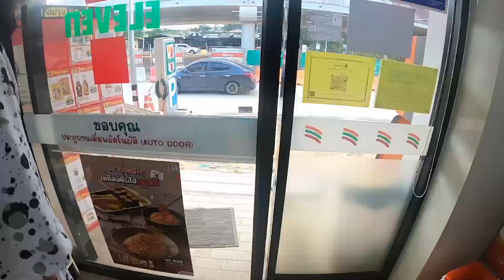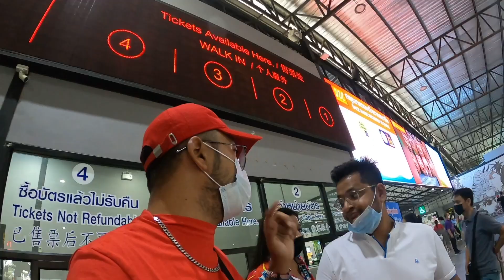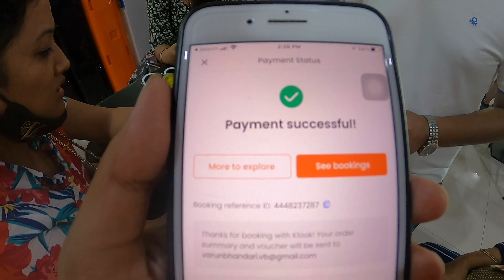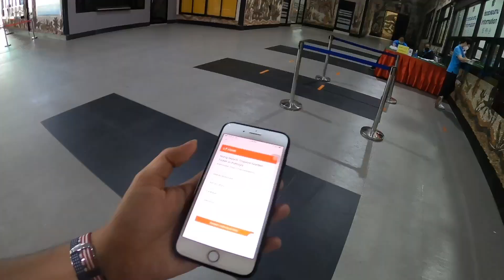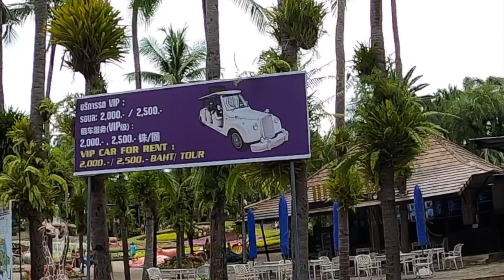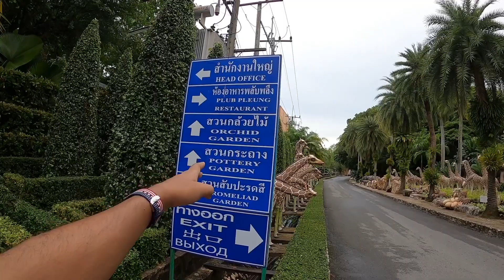NONG NOOCH TROPICAL GARDEN | FAMILY TRIP | PATTAYA, THAILAND | PRERUN VLOG 😍💕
Hello Guys,